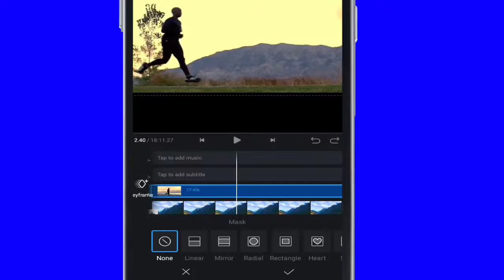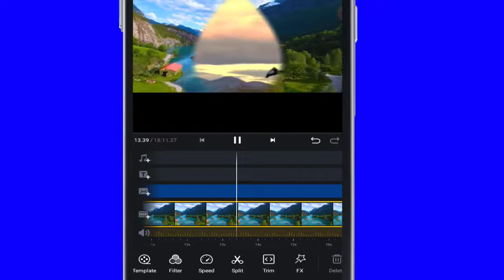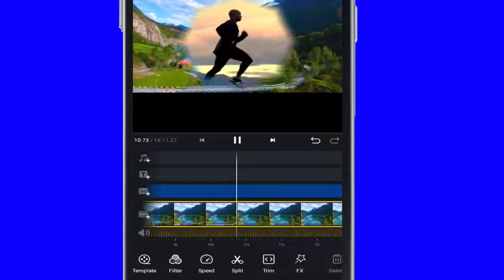Barashada vn Casharkii 12aad || mask